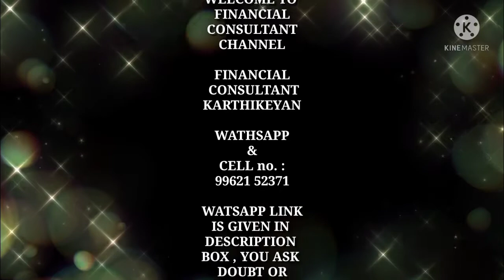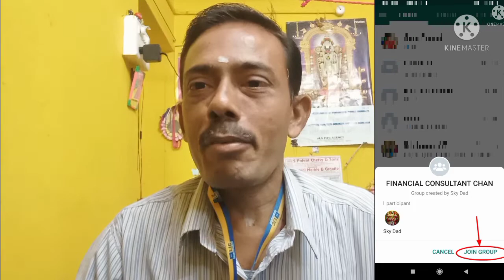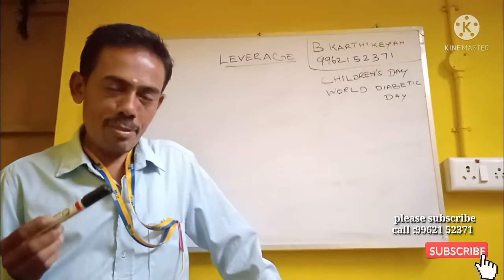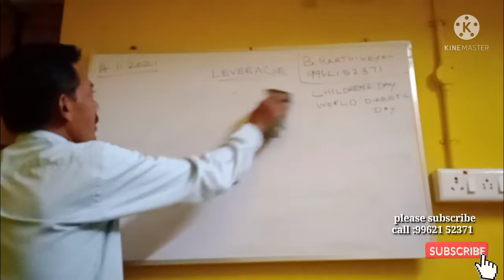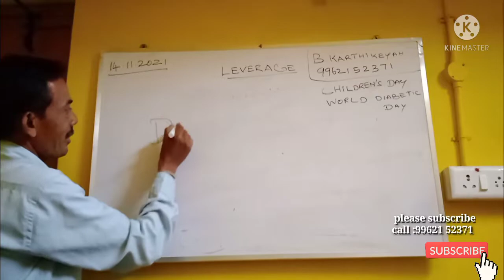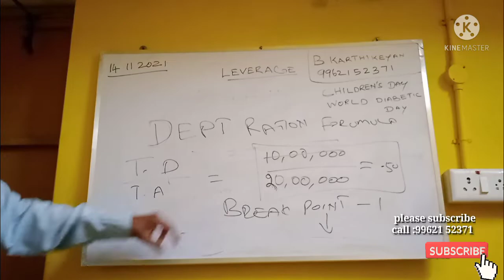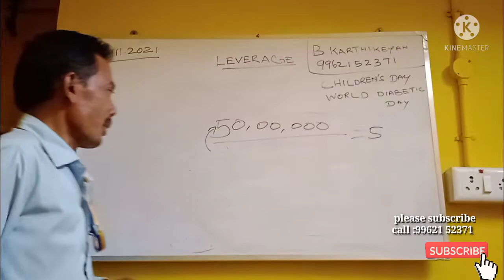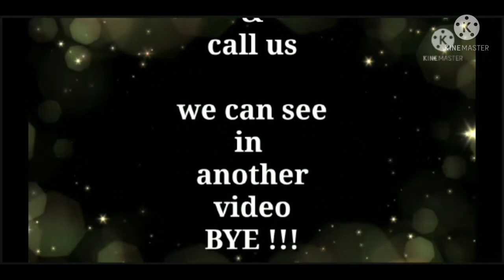meaning of leverage